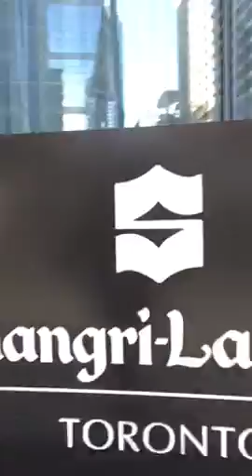All the beautiful People are at the Shangri-la Hotel!